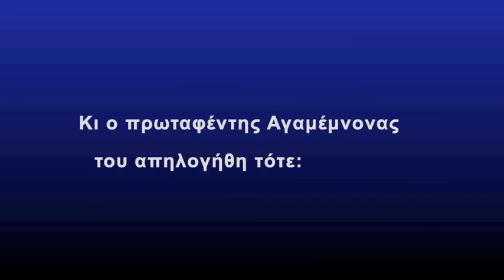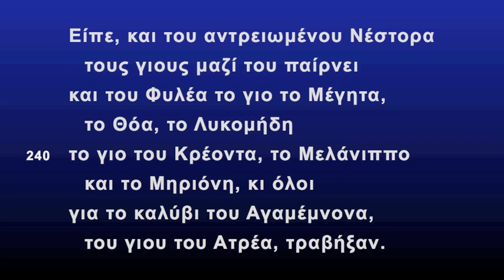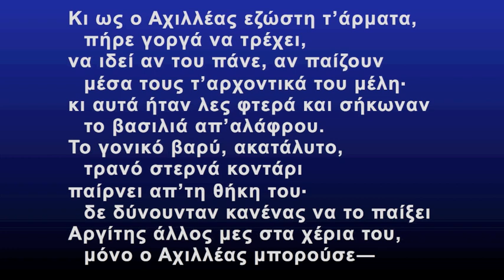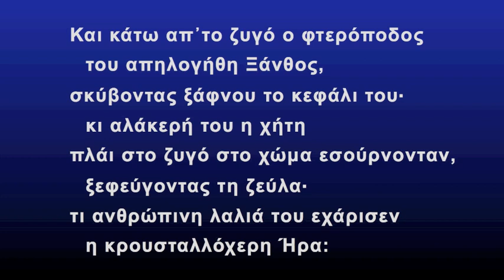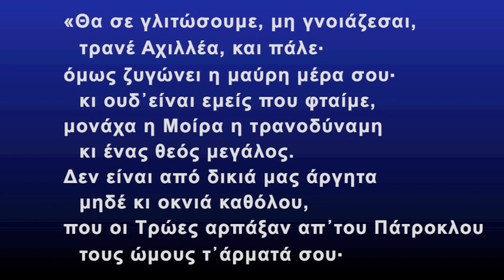19α. Ραψωδία Τ (82ΜΒ)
ΟΜΗΡΟΥ ΙΛΙΑΔΑ
Ραψωδία Τ
Μετάφραση Καζαντζάκη-Κακριδή
Αφηγητής Χάρης Πολιτόπουλος